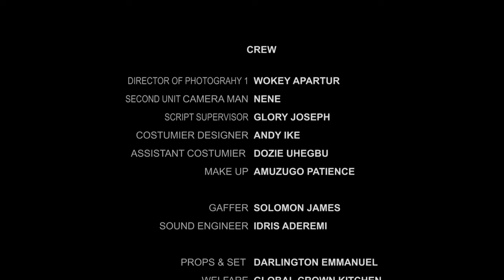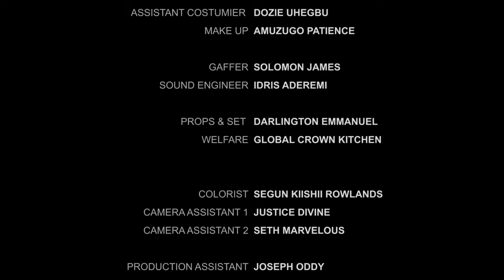BREEZE OF LOVE (2024)- MBADIWE ECHELON, BRYAN OKWARA, JENNIFER OGBODO NEW NIGERIAN MOVIE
Family movie.
Love movie.
Romantic movie.
Marriage movie.